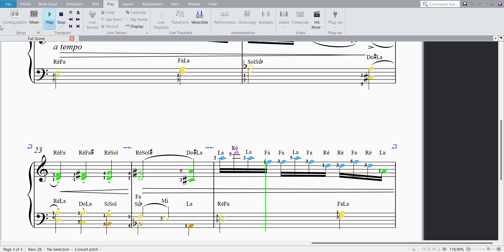Loeschorn - Song of the Waterfall (Arsenotes)